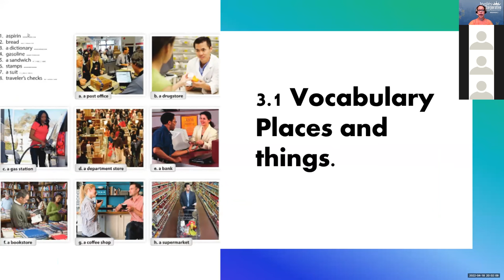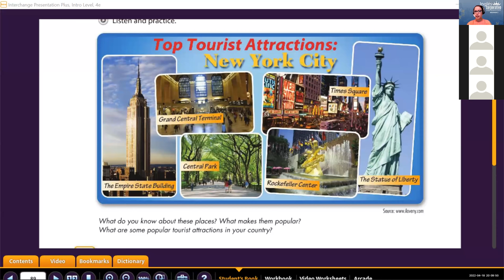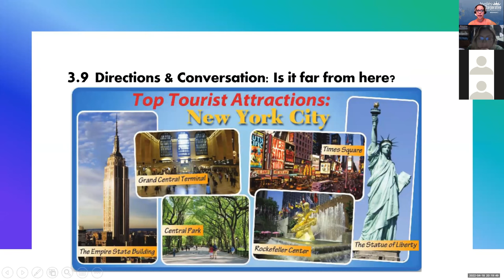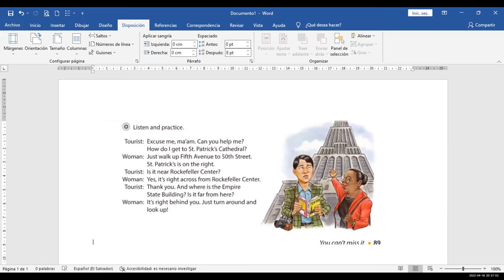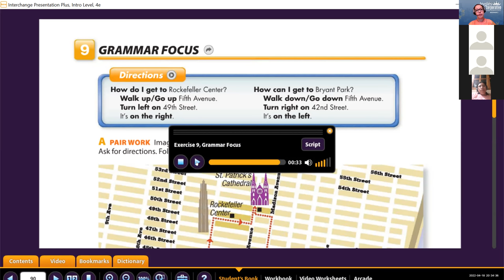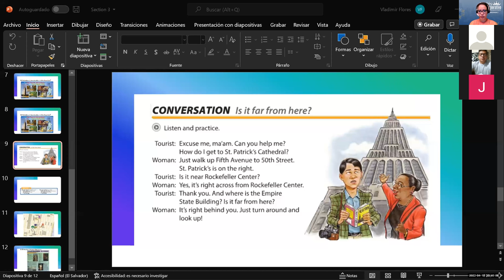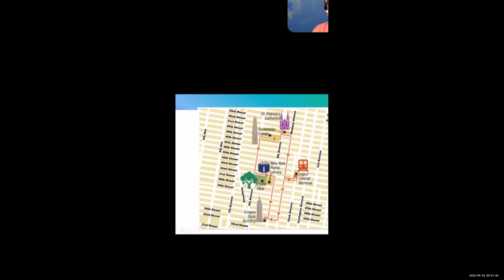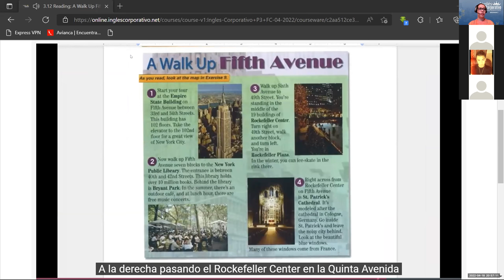Ingles Corporativo- Class 9 Is it far from here?